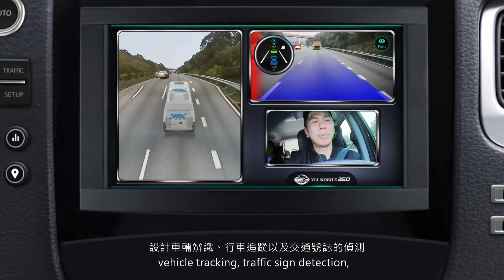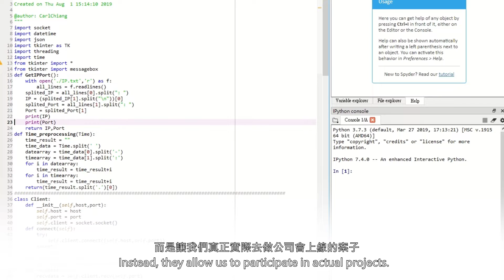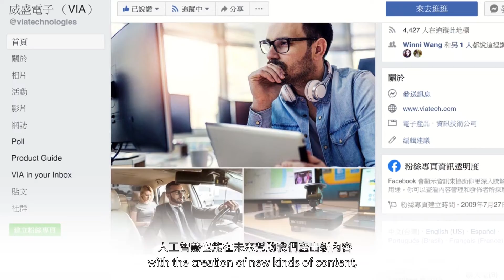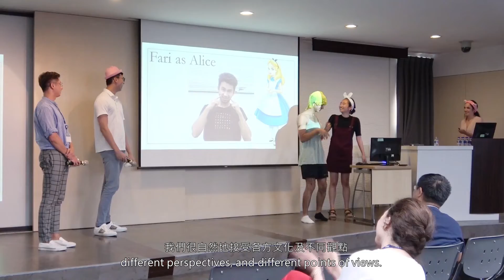VIA Technologies Internship Program 2019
The VIA Internship Program gives students a fantastic opportunity to deepen their knowledge about subjects they are passionate about. Our interns come from all over the world to contribute on exciting technology projects while also gaining valuable experience of the corporate world. Learn more about our internship program through our seven video series that explores the experiences of interns from several company departments.